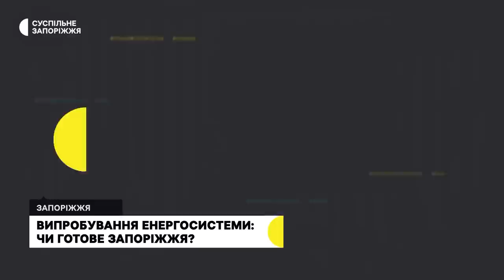Що кажуть жителі Запоріжжя про обмеження у користуванні електроенергією | Новини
Запорізька влада закликала містян та бізнес обмежити користування електроенергією, щоб уникнути тимчасових відключень.  Чи дотримуються рекомендацій підприємці та яка загальна ситуація у місті - дізнавалися журналісти Суспільного.